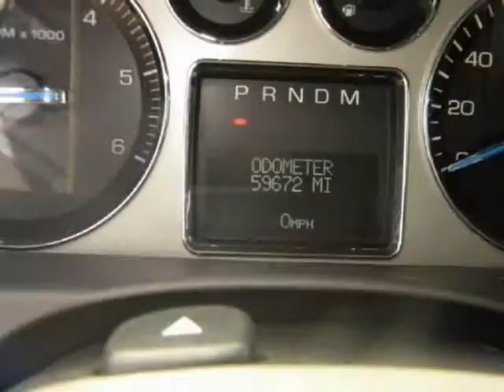2008 CADILLAC Escalade ESV 2WD 4dr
White Diamond - loaded, including Navigation, sunroof and rear seat entertainment package! Please allow me to show you why Crest Cadillac in Venice is The Cadillac of Cadillac Dealerships!